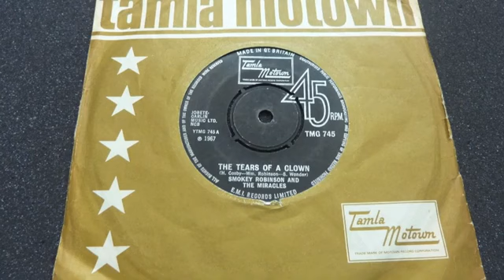Smokey Robinson And The Miracles The Tears Of A Clown Vinyl Play